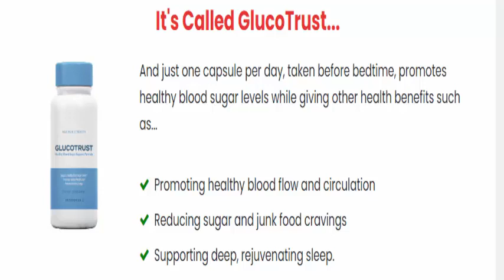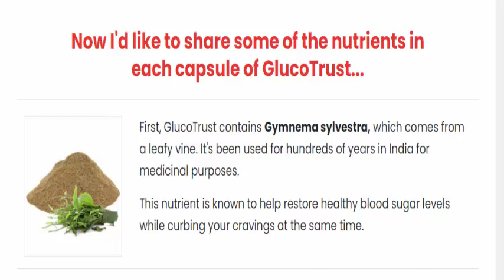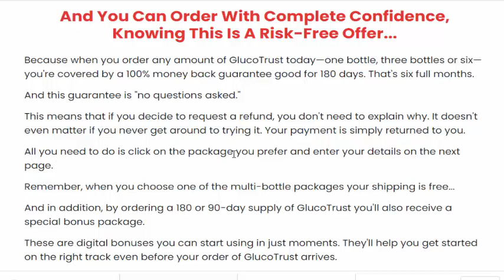Gluco Trust Reviews⚠️😲 (BEWARE!) Gluco Trust Customer Reviews ⚠️😲 What IS Gluco Trust ?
Gluco Trust Reviews⚠️😲 (BEWARE!)  Gluco Trust Customer Reviews What IS Gluco Trust ?⚠️😲 Does Gluco Trust Work? Gluco Trust Review

Hi, my name is James Walker and I want to share a formula with you that supports healthy blood sugar (glucose) levels, through the use of fantastic nutrients.

This formula can also allow you to enjoy deeper, more restful sleep...
And may even reduce hunger cravings, which can make it easier to lose weight without having to stick with a bland diet.
It's Called GlucoTrust...

And just one capsule per day, taken before bedtime, promotes healthy blood sugar levels while giving other health benefits such as...

• Promoting healthy blood flow and circulation
• Reducing sugar and junk food cravings
• Supporting deep, rejuvenating sleep.